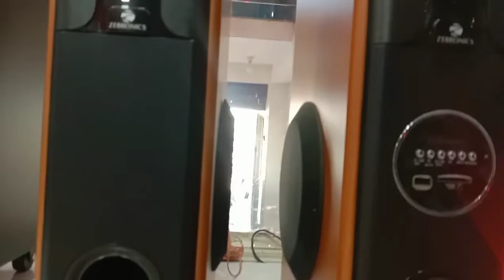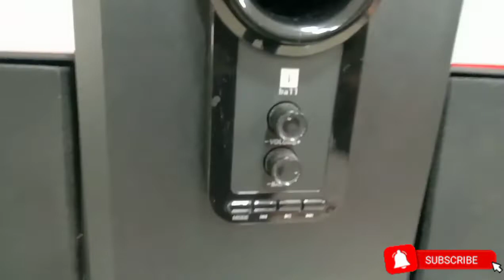Home Theatre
5.1- Home Theatre
2.1- Home Theatre
Trolley Music System